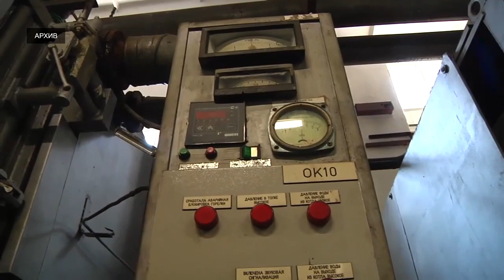В ДК Химволокно чествовали работников ЖКХ